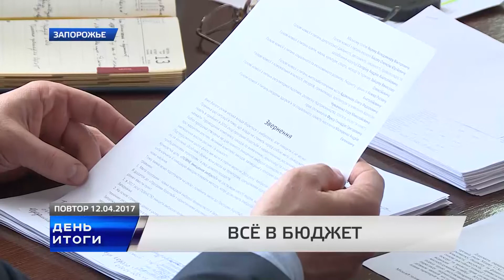Всё в бюджет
Вопросы улучшения работы так называемых малых архитектурных форм обсуждали сегодня на заседании земельной комиссии Запорожского горсовета.